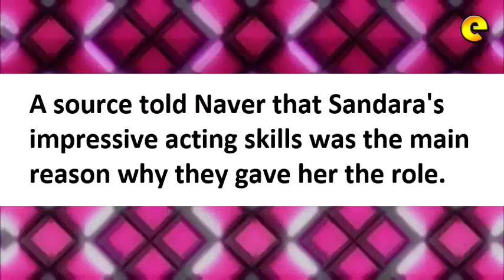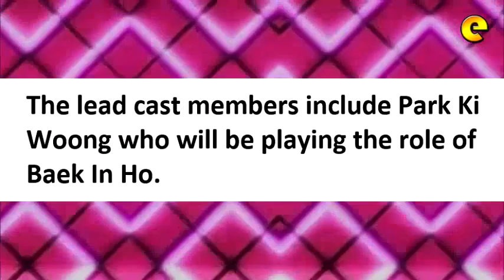Sandara Park To Star In Webtoon Based Movie Cheese In The Trap